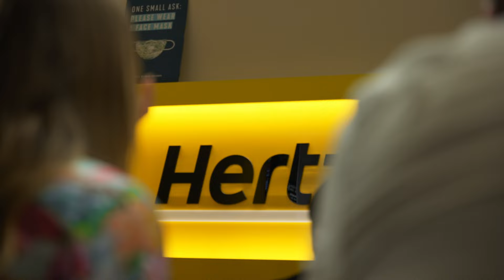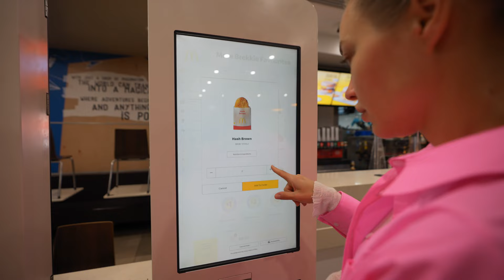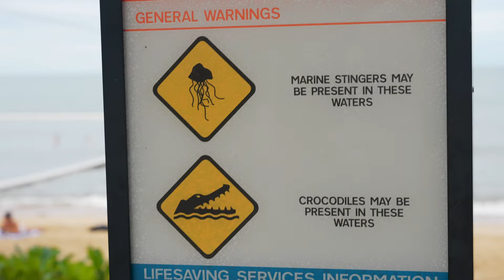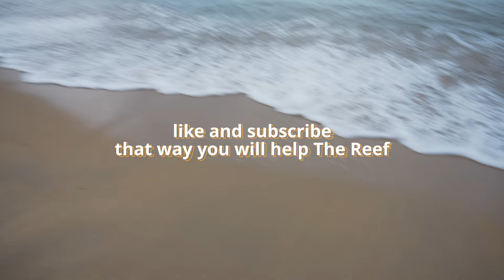Cairns | Queensland | Australia | Saving The Great Barrier Reef | Travel Vlog | Part 2 of 2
We are going on a mission to save The Great Barrier Reef (***) which is near Cairns In the tropical state of sunshine - Queensland Australia. We are testing our underwater gear before the exploration mission on the Reef in The Boulders mountain rock pools and heading to the main destination. Join us in a fun travel video we tailor made specially for you.

*** it's a joke, it's just a travel video but money we are going to donate to The Great Barrier Reef Foundation from monetisation of this video is real so please like and subscribe, it helps.

Install the Yupi® app, set up your profile and find us - Alex and Val  - on the Yupi® network.  And the most important thing! Mention the code word DAY OFF and get a gift from Yupi®. Hurry up! The first 100 participants will get the presents.
It is always fun to travel with friends! You can find like-minded people and go on new journeys in our Yupi® community.

Join and enjoy!

Dan's cool thing:

SIDUS HEROES is a the only P2E gaming metaverse that shares profits with its users.

Big shout out to Jason from Aquila power catamarans.

0:00 Intro
0:37 Trailer
1:02 Part II Starts
2:30 Cairns airport
3:13 Water tests
5:17 Fruit farm
7:45 Day 2
8:30 The Great Barrier Reef
17:54 Daintree forest
19:09 Palm cove outro